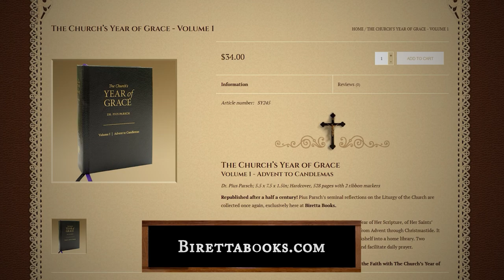Feast of St. Monica - The Church's Year of Grace | Pius Parsch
Purchase "The Church's Year of Grace" here: birettabooks.com

St. Monica is one of the great mirrors of Our Lady. She was the mother of the great St. Augustine, one of the most important theologians and teachers in the history of the Church. Though her son is famous, St. Monica was great saint in her own right. She showed the love that only a woman in love with God can show. Her great humility, patience, and prudence is a lesson for us all. St. Monica, ora pro nobis!

Out of print for more than half a century, Pius Parsch's "The Church's Year of Grace" is once again available through birettabooks.com. With this classic work, read about all of the feasts of the Church, including your favorite Saints and high feasts, such as Christmas, Easter, and more, by one of the leading figures of the Liturgical Movement.

The Canons of the St. John Cantius: canons-regular.org